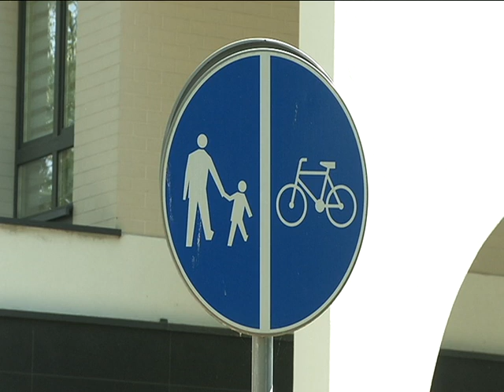„PECHOWY” ŁĄCZNIK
Kolejne podejście do budowy odcinka ścieżki rowerowej na moście przy szpitalu zakończyło się niepowodzeniem. Ogłoszony w tym roku przetarg na wykonanie tej inwestycji nie został rozstrzygnięty. Oferta znacznie przewyższyła kwotę jaką miasto przeznaczyło na ten cel.